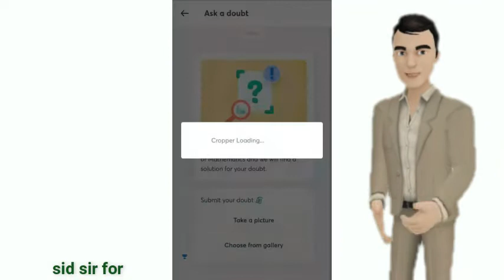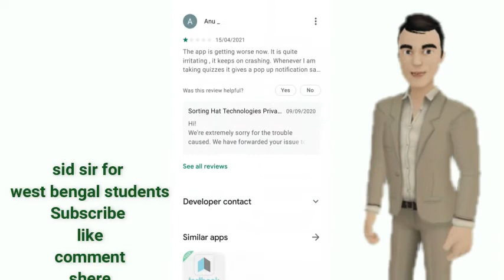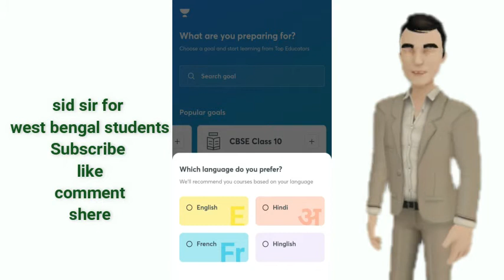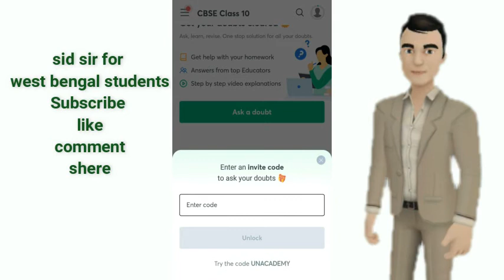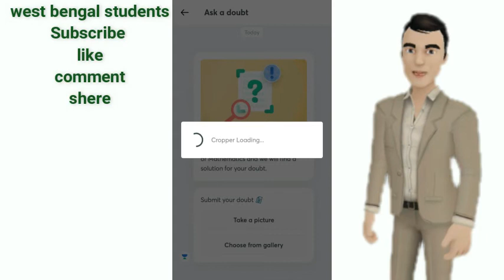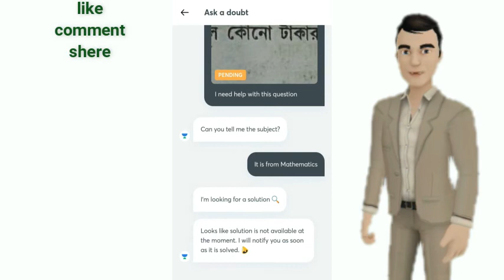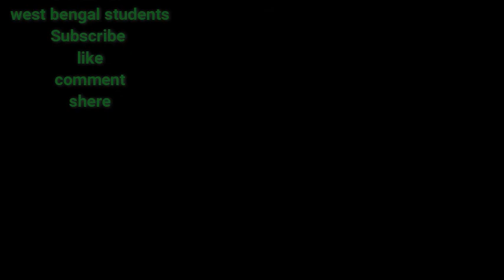maths doubt solving app 2021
Doubt clear apps | Doubt solving apps | doubt apps
Math Question solve Any Level
Best Free Math Solver Apps (2021) - Best Math Solving Apps
BEST APPS THAT SOLVED MATH PROBLEMS 2021 | STUDENT APP